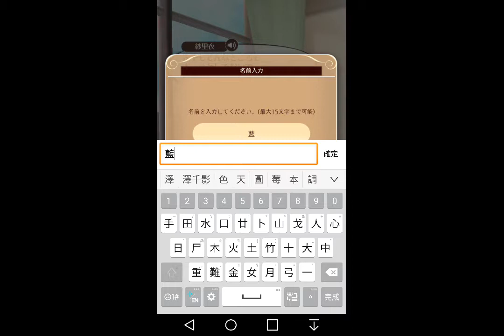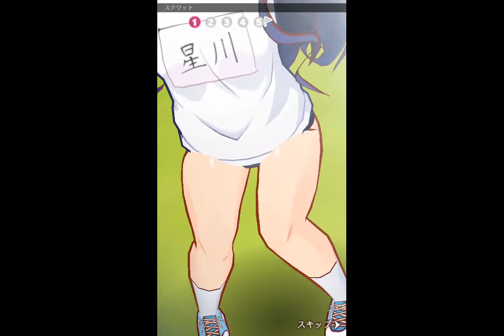LG G4遊戲測試(101)：マジガーーーーール!!!